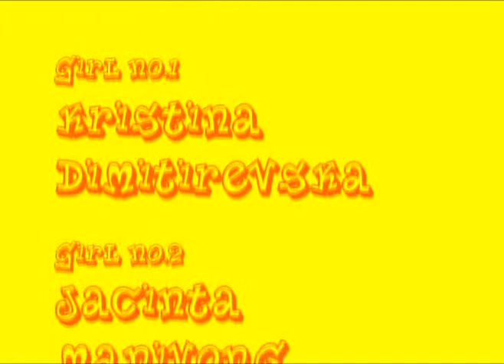Phun Pop Juice Commerical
Hilary Swanks debut appearence on television playing an old lady in a commercial for a product called phun pop